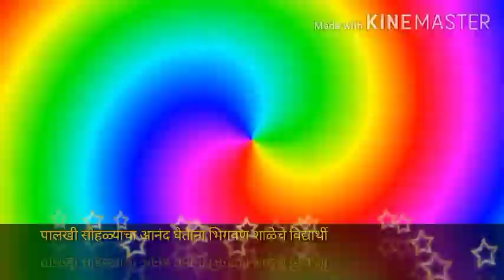पालखी सोहळा भिगवण